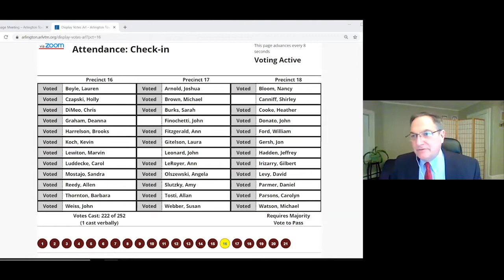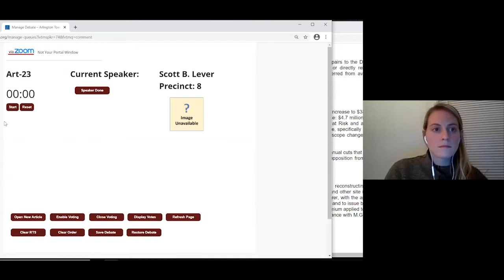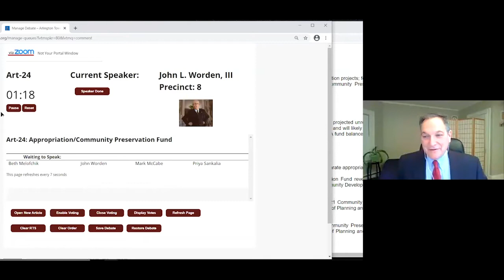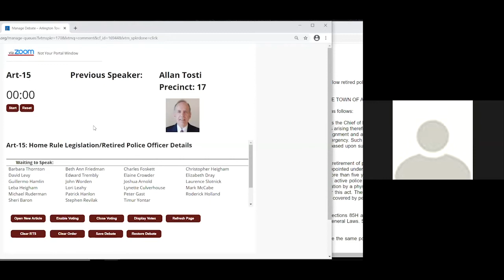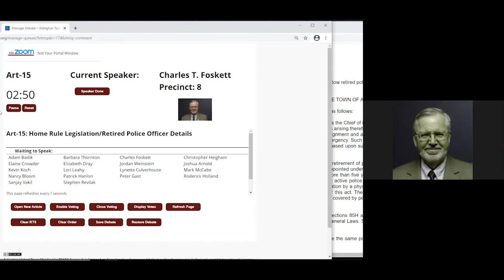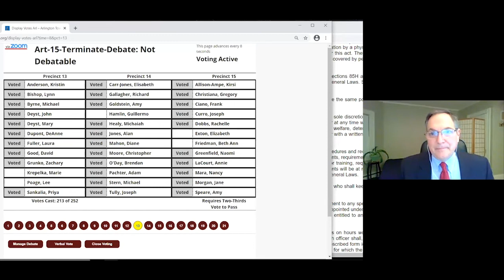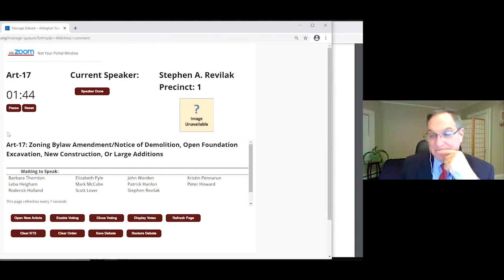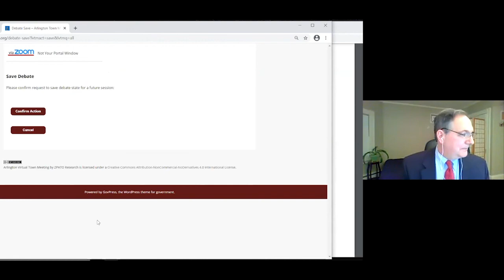Special Town Meeting - November 30, 2020